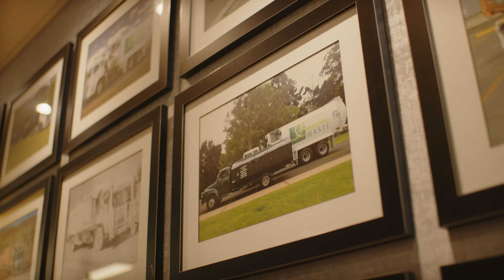Engineering @ JJ’s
Welcome to JJR Engineering, where we take pride in building the country's finest garbage trucks, skips, and bins. This video gives you an inside look at the dedication and hard work our team puts into each product, resulting in a rewarding experience when we see the final result of our efforts.

We love the process of crafting a piece of machinery that isn't just functional, but a quality asset to waste collection services around the nation. Listen to our team members as they share their passion for engineering, their favourite moments like seeing a fully detailed, stickered, and shiny truck ready to be put to work, and the satisfaction they get from knowing they contributed to building our fleet.

Our workweek is an attractive 4 day schedule, adding to the appeal of working at JJ's. It's incredibly rewarding to see a truck start as a pallet of steel and end up as a cutting-edge garbage truck. Hear from our staff who've found a fulfilling career path with us, growing with the company, and even completing their apprenticeships here at JJR.

We are more than just a team; we're a family. The safety and well-being of our employees are paramount, and our facility is always clean and equipped with state-of-the-art gear. We're not just building machines; we're building connections with the people who use them.

Are you ready to be a part of a company that values hard work, quality, and growth?